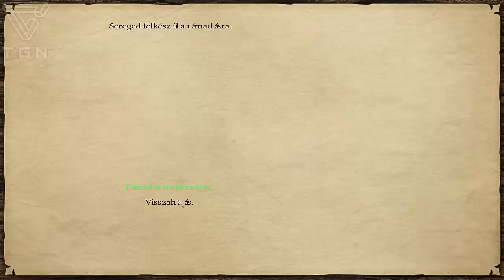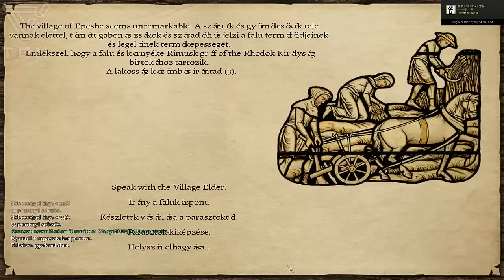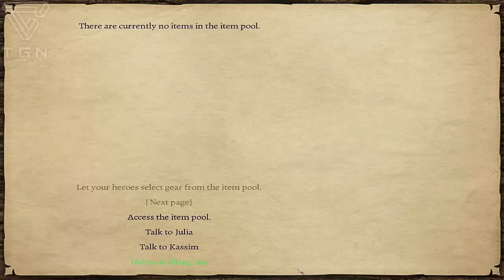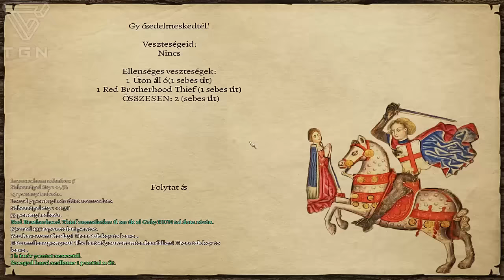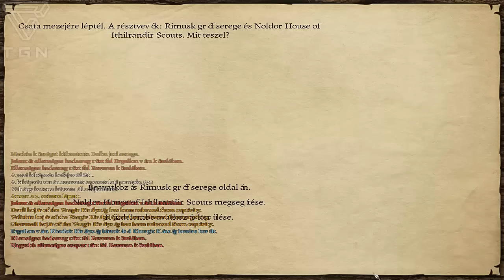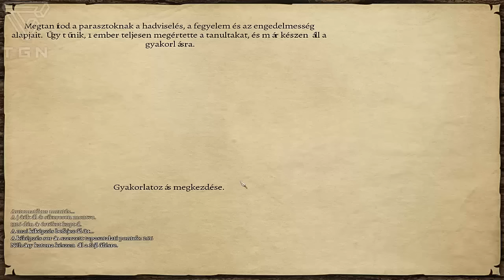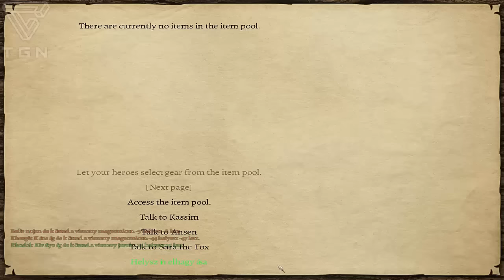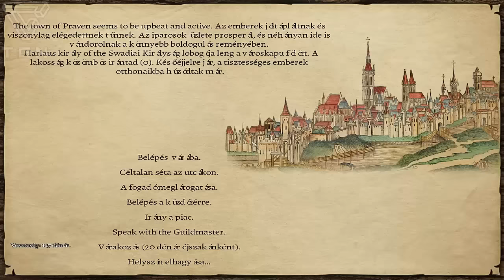Mount & Blade Warband Prophesy of Pendor Végigjátszás 2.-rész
Itt a Mount and Blade Warband max 4 euro vegyétek meg most és nem kell szarakodni a tört verziókkal .